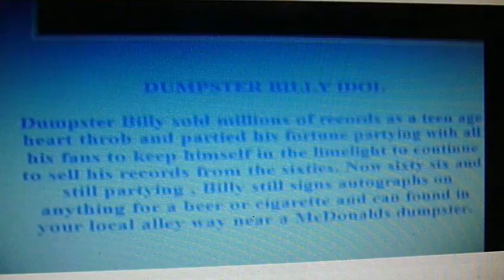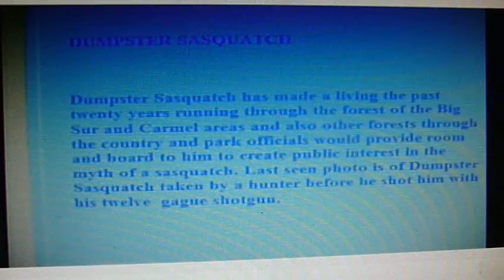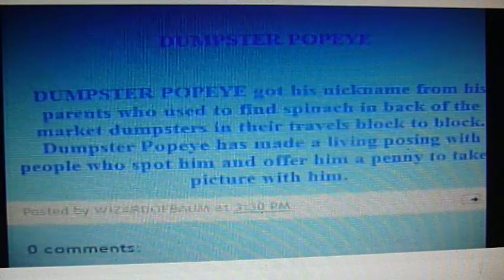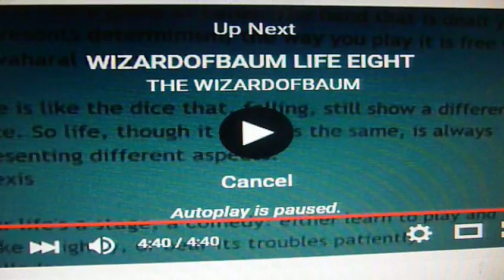DUMPSTER BOB and FELLOW DUMPSTERS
DUMPSTER BOB and friends DUMPSTER POPEYE, DUMPSTER BILLY IDOL,, DUMPSTER SASQUATCH are constantly on tour and can found at all major dumpsters across the country and they can be followed due to the weather conditions.

As of this production, all are in Huntington Beach , California living less than a quarter mile from the beach,where the weather is eighty degrees year round.

Dumpster Popeye said he makes $300 any given day, minus the money spent on alcohol, weed and giving money away to fellow dumpsters.